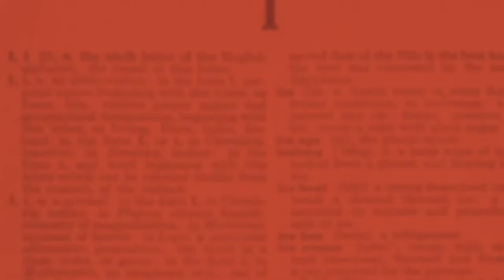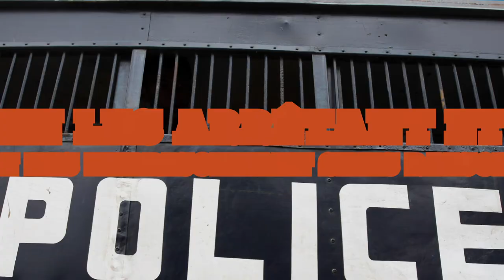Les représailles et l’intimidation sont inacceptables.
Si les gens ont peur de travailler avec l’ONU, rien ne changera jamais.